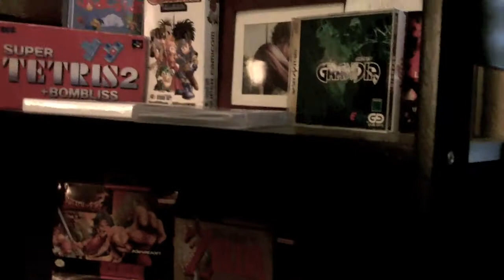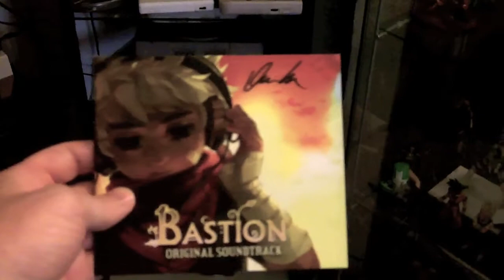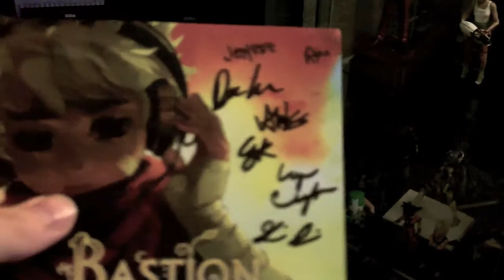100 Subs! Let's have a Contest!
So, I have reached over 100 subscribers and I wanted to celebrate by having a little contest.

Make a video response talking about one of your favorite games and a little story behind it. The deadline for these video responses will be August 9th. I will then choose my favorite and they will be rewarded with a signed copy of the Bastion Soundtrack by Darren Korb.  Good luck everyone!